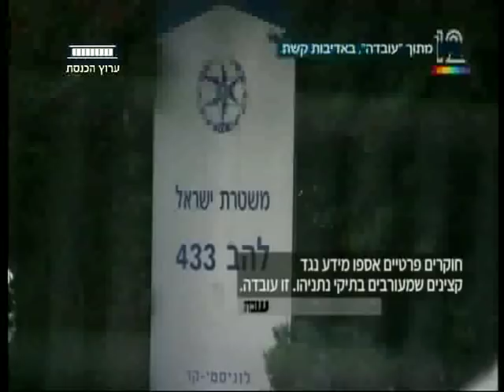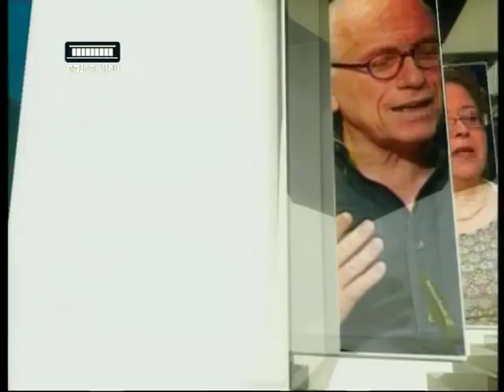ערוץ הכנסת - הצוללת של מפכ"ל המשטרה רוני אלשיך, 12.2.18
מייעצים למפכ"ל המשטרה רוני אלשיך.
בצוות - טל אשכנזי (מבעלי משרד הפרסום אשכנזי זלצמן) אבי אשכנזי (כתב משטרה ופלילים, וואלה!News ) מזל מועלם (פרשנית פוליטית, אתר אל- מוניטור) ובהירה ברדוגו (בעלת משרד ללובי פוליטי)
"הצוללת" עם משה שלונסקי, כל יום שני בשעה 22:30 ערוץ הכנסת - ערוץ 99.